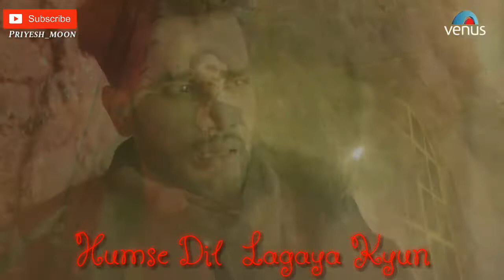DIL MERA CHURAYA KYUN JAB YE DIL TODNA HI THA WHATSAPP STATUS FULLSCREEN ROMANTIC WHATSAPP STATUS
dil mera churaya kyun jab ye dil todna hi tha